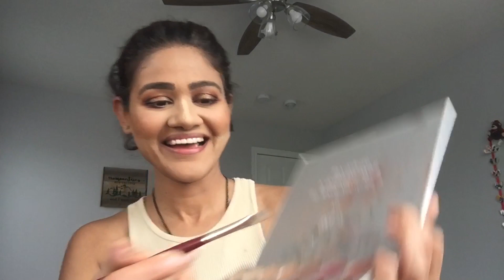Bronze and brown halo eye makeup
Hello Meeni Me’s.

For today’s video, I did one of my favorite eye looks which is a golden brown halo eye makeup look.

All the products used are available on Sephora Canada except Jaclyn Hill Cosmetics, and LIVE Tinted Peach Corrector.

Eye products
Under eye primer - Jaclyn Hill Cosmetics Under eye hydrating primer
Eye lid primer - P Louise Eye base shade Rumour 02
Eye shadow palette - MorphexJaclyn Hill Vol I palette
Eyebrow pencil - Anastasia Beverly Hills Brow Wiz shade Ebony
Tinted eyebrow gel - Charlotte Tilbury shade Black Brown
Nude eye Kohl - Charlotte Tilbury Rock n Kohl shade Universal Nude
Black eyeliner - Huda Beauty Lifeliner
Mascara - Huda Beauty Legit Lashes
False eyelashes - Huda Beauty style Jacqueline

Face products
Face primer - Tarte Shape tape base primer
Foundation - Estee Lauder Double wear foundation shade 4W1 Honey Bronze
Under eye Concealer- Huda Beauty Overachiever concealer shade Graham Cracker
Under eye setting powder - Jaclyn Hill Cosmetics Under eye powder shade Brightening Banana
Face setting powder - Jaclyn Hill Cosmetics Loose powder shade Carats
Powder Bronzer and blush - Jaclyn Hill Cosmetics blush/bronzer duo shade Stay Rosy/Yummy Toffee
Highlighter - Anastasia Beverly Hills Amrezy highlighter
Lipliner -  Huda Beauty Lip Contour 2.0 shade Honey Beige
Lipstick - Huda Beauty Power Bullet Cream Glow Hydrating lipstick shade Habibi
Makeup setting Spray - Charlotte Tilbury Airbrush Flawless setting spray

Makeup Tools Used
— Original Beauty Blender for blending foundation, concealer, etc.
— Eye brushes from Morphe, MorphexJaclyn Hill
— Sigma brushes
— MAC Brushes
— Sephora Collection brushes

Outfit details
Top - Gift from US
Watch - Fossil